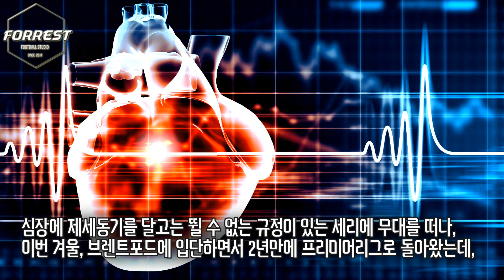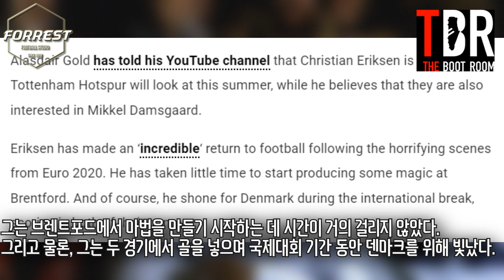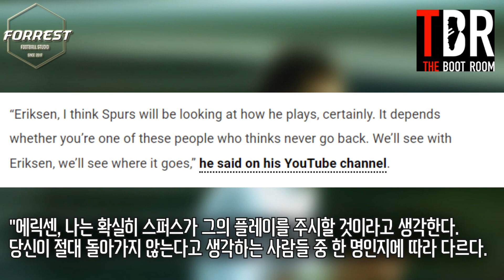[속보] 토트넘, '손흥민 절친' 에릭센 복귀 고려 중 [1티어 골드 기자]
구독!